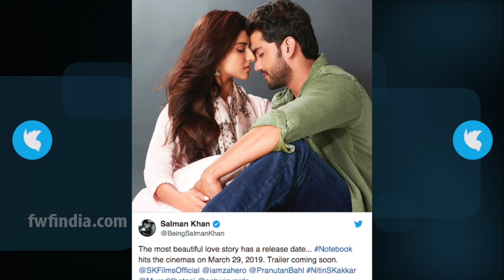NOTEBOOK : Salman Khan’s Upcoming Film | Zaheer Iqbal , Pranutan Bahl | 2018